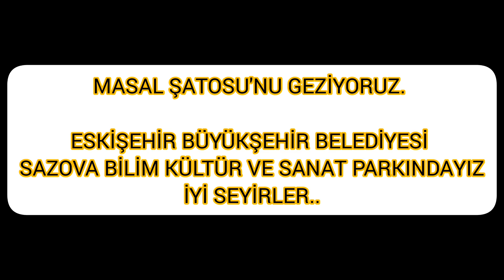Harikalar Diyarını Geziyoruz MASAL ŞATOSU SAZOVA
Kıymetli İzleyicilerim,

🧊 Sizlere aktarabilmek için
ESKİŞEHİR BÜYÜKŞEHİR BELEDİYESİ SAZOVA BİLİM KÜLTÜR VE SANAT PARKI İçinde bulunan,
MASAL ŞATOSU'NU gezdim ve hiç bir yer de bulamayacağınız birbirinden renkli ve ilginç görüntüleri kaydettim.
Sonuna kadar İZLEYİNİZ..
Henüz gidip görmeyen veya tekrar görmek isteyenler için hazırladığım videomun çocuklarımız için oldukça eğlenceli olacağına inanıyorum. Özellikle çocuklarımızın izlemesini sağlayınız.
PAYLAŞARAK İZLETTİRİNİZ..

( Yine Sazova da çektiğim bir önceki videomu da izleyiniz.)

Yeni Videolarım için takipte kalınız
Selam ve Sevgilerimle
NURCANKONGUR
YENİMEDYAGAZETETV

YENİMEDYAGAZETESİ
OBJEKTİF DOĞRU HABERCİLİK

NURCAN KONGUR
İLE
YENİMEDYAGAZETESİ